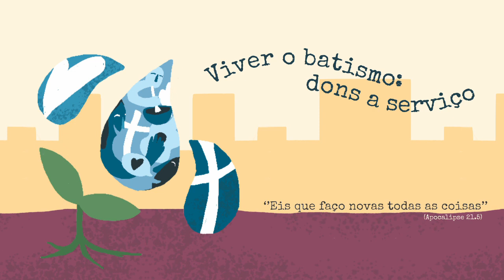Encontrar-se com Deus em oração! (Salmo 138.3)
Oração do Dia - 07/05/2021. Pela oração renovamos as forças em Deus. A IECLB anima o povo de fé a reunir-se em oração diária. A motivação para a oração de hoje é feita pelo Pastor Marcos Jair Ebeling, Sínodo Sudeste/SP. Tema: Encontrar-se com Deus em oração! (Salmo 138.3)

Baseado em Licht und Kraft, 4/5/2021